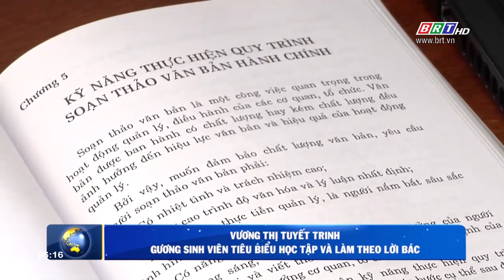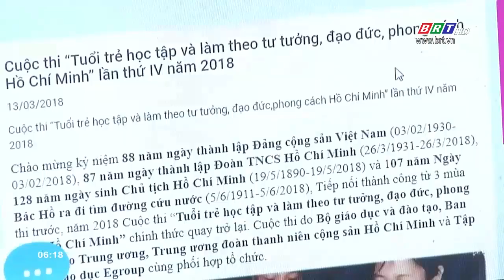Vương Thị Tuyết Trinh - Gương sinh viên tiêu biểu học tập và làm theo lời Bác